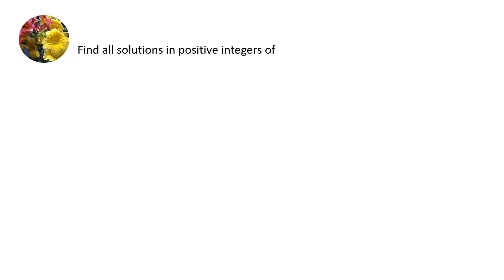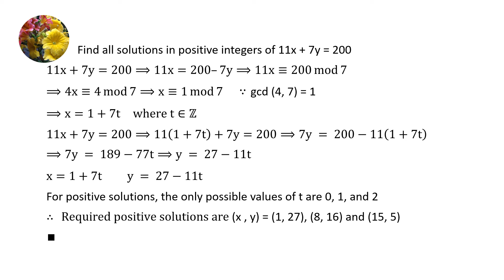(Number Theory) Find all solutions in positive integers of 11x + 7y = 200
Find all solutions in positive integers of 11x + 7y = 200
Modular arithmetic is used to solve the problem.